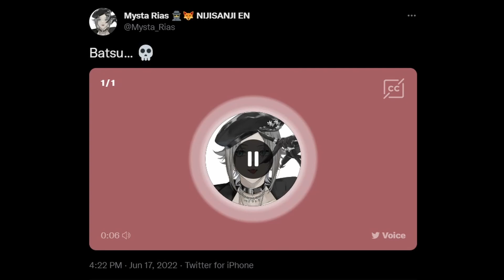if yelan doesn't come home, mysta moans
sadge